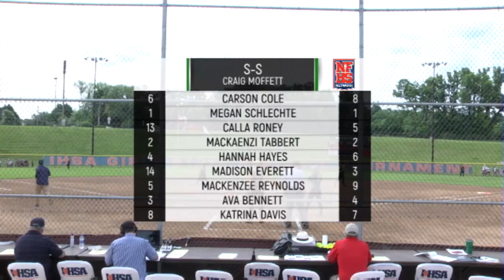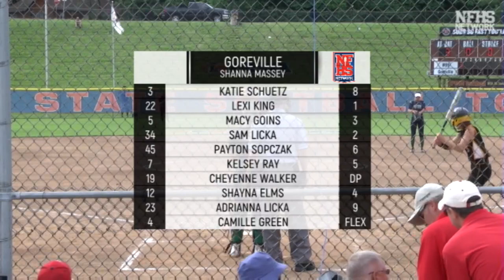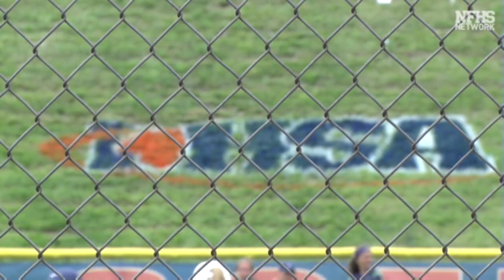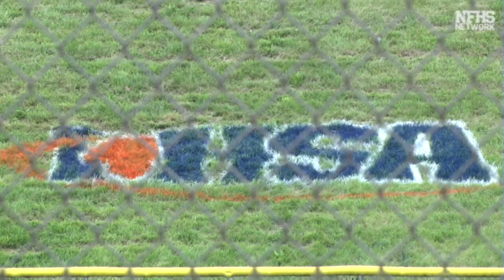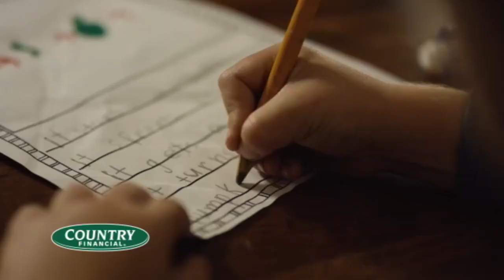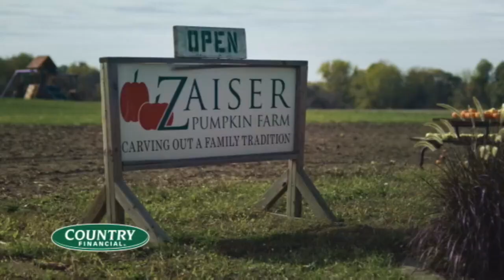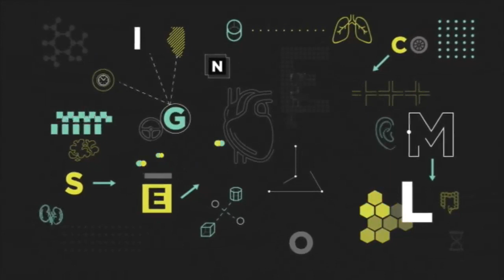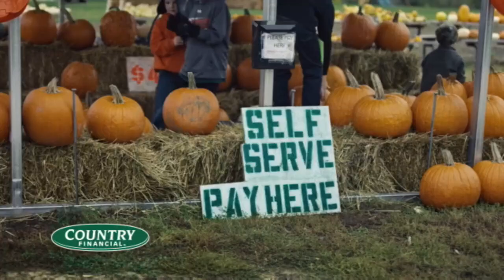2018 IHSA Girls Softball Class 1A Championship Game Windsor-Stewardson-Strasburg [Coop] vs Goreville